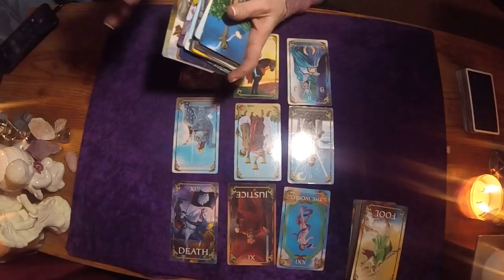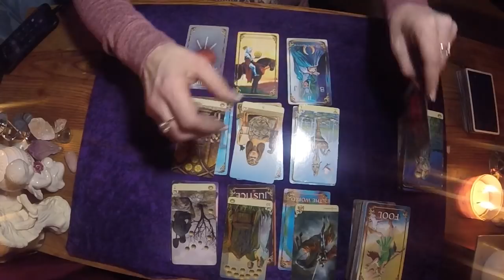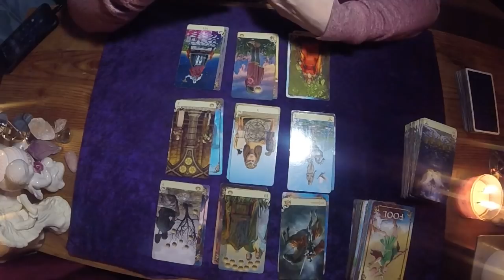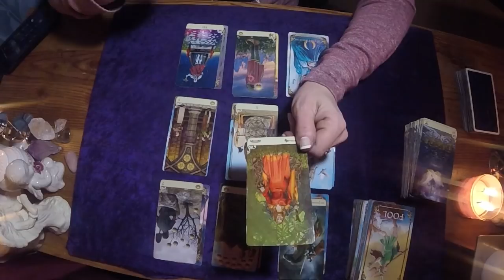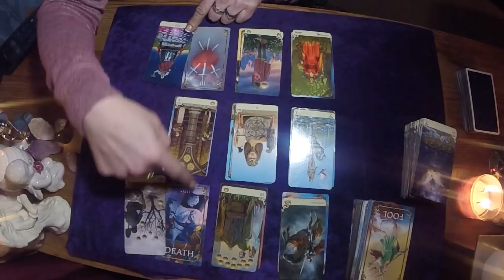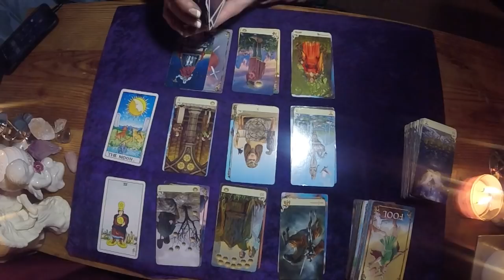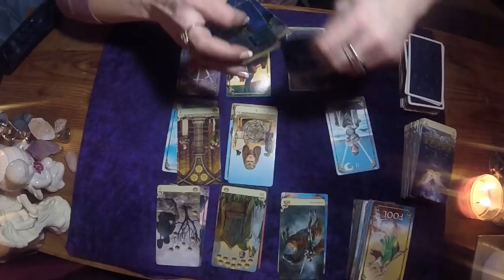Aquarius*Bi-Weekly*What It Is*April 14-30, 2018